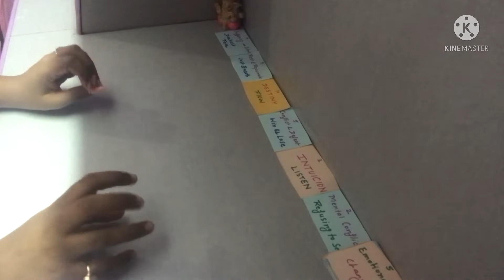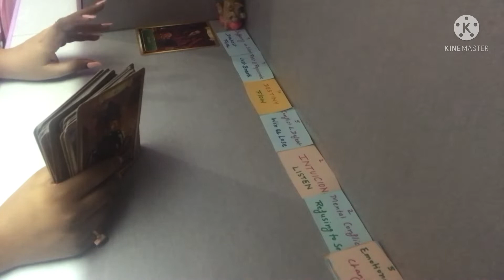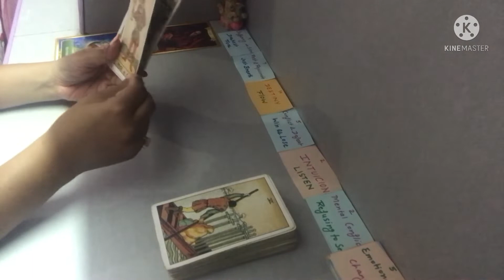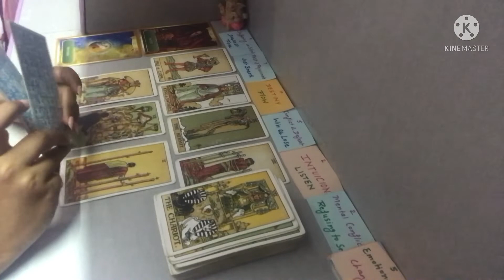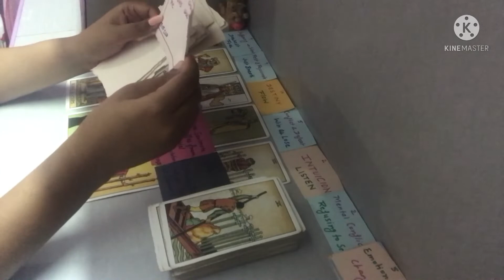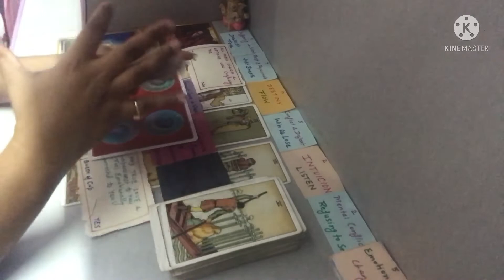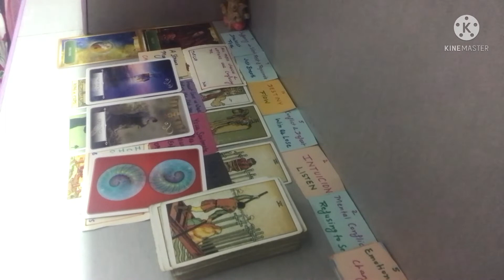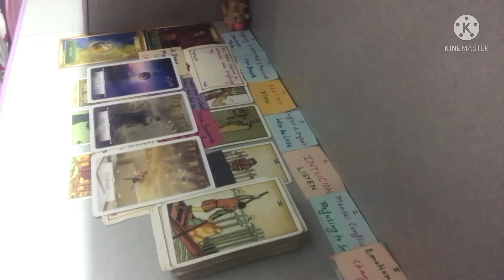Scorpio- love ❤️ in september 2021 - वृश्चिक राशि -in Hindi